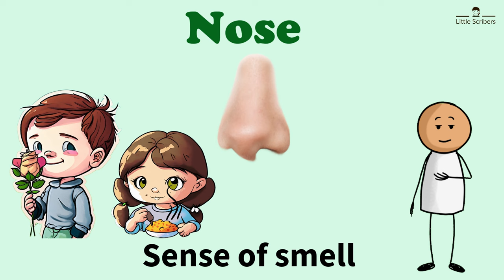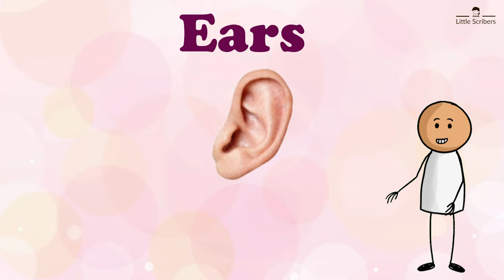5 sense organs | English Vocabulary for Kids.